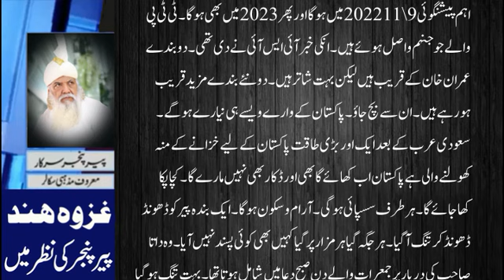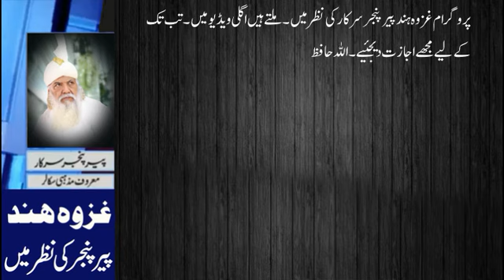Peer Pinjar Sarkar about 2022 || پیرپنجرسرکار کی حیران کن پیشن گوئیاں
peer pinjar
peer panjar
pir pinjar
Pir Panjar
peer
pinjar